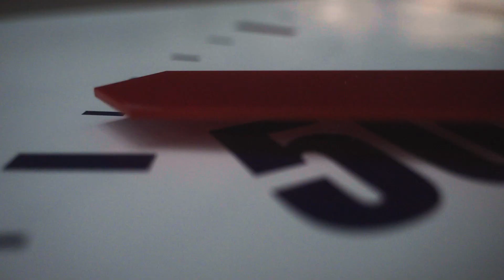Overachieve 2021 CADEX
Texaco / Bahrain Endurance 13 / Red Bull  / Trimtex / Deboer / Incylence / Oakley / Cadex

Filmed by @Orbitalstud.io